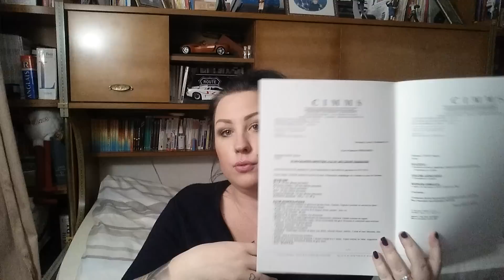Jour 18 - Echographie morphologique et SURPRIZ !